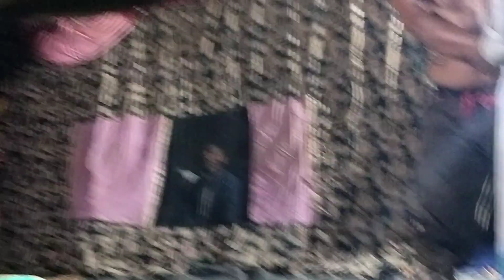jatra pala new song